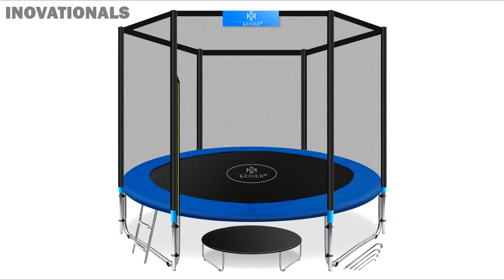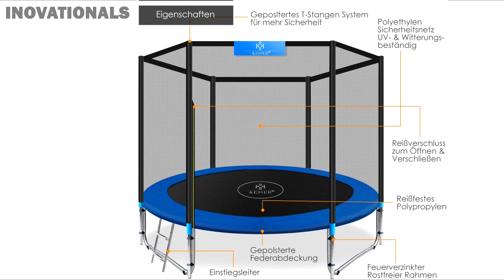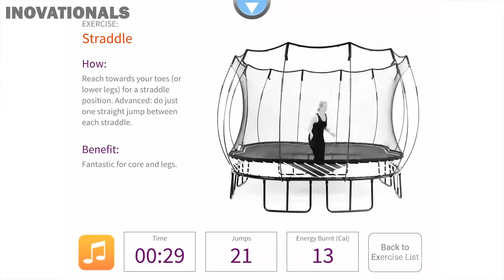TRAMPOLIN TEST - Welches Trampolin kaufen?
Trampolin Test  - Welches Trampoline sind die besten? Profi Trampolin kaufen mit Netz & für den Garten für Kinder & Erwachsene zum Tricks lernen
↓ KLICK MICH ↓

► Wenn dir das Video gefallen hat dann lasse doch ein Like und ein Abo da!

►► Zocke mit uns ◄◄
Was du tun musst:
1. Like das Video!

2. Teile das Video auf Facebook, Twitter oder irgendwo anders!

►Skype: ravixlp

Diese Sind mit dem * Symbol gekennzeichnet. Das bedeutet: Solltest du diesen Link benutzen und anschließend ein Produkt kaufen, werden wir gegebenenfalls durch eine Provision am Umsatz beteiligt. Für dich fallen dadurch keine zusätzlichen Kosten an.

Wenn du das liest schreib Trampolin Trampoline Test :D